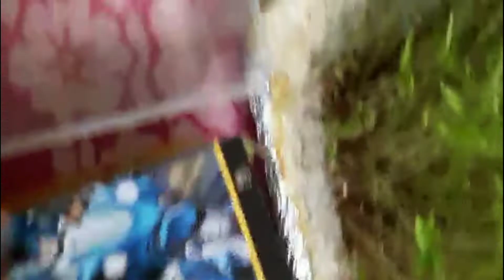how make micro greens receipe without soil മണ്ണോ വള്ളമോ കൂടാതെ എങ്ങനെ വീട്ടിൽ ഉള്ളിൽ #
മൈക്രോഗ്രീൻസ് എളുപ്പത്തിൽ വീട്ടിനു ഉള്ളിൽ ചെയ്തുനിനോകാം